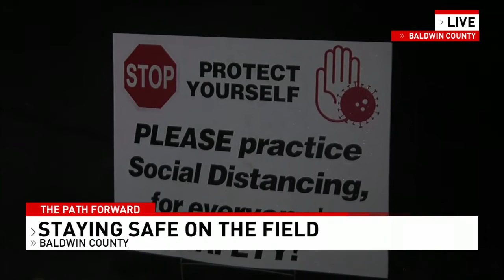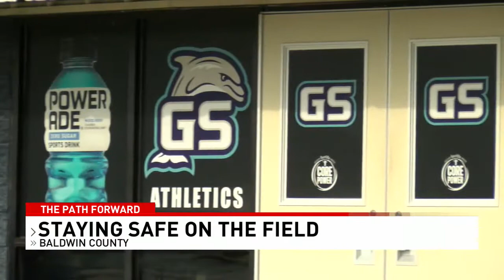Gulf Shores HS football coach preparing for season, state COVID-19 guidelines - NBC 15 WPMI